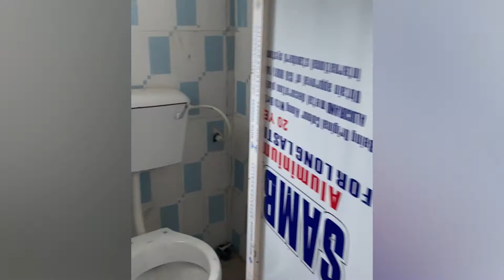House Hunting in Lagos 2021 | I saw The Craziest Houses Ever!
A few months ago I decided to move out and so, I went house-hunting in Lagos Mainland.

Before I began I heard that looking for affordable houses in Lagos was an extreme sport but nothing prepared me for the number of bad houses I saw.

My budget was about 600k Naira for a Mini flat on the mainland which is considered to be cheaper than the island, the only problem is many houses on the mainland are old and poorly maintained and this video features some of the craziest houses I saw.